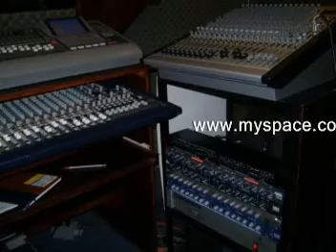MEGAUDY STUDIOS promocional1